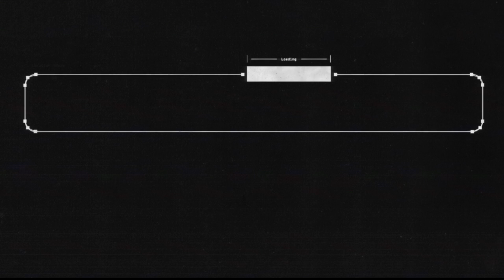KOTOR 2 (49) Mandalorian Camp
The boys are back after a temporary break of self isolation. In this episode we get to know some salty quartermasters, some befuddled engineers, and get a taste of the battle circle.

Intro by Little V
Planet Card, Titles and Descriptions by DatAsuna